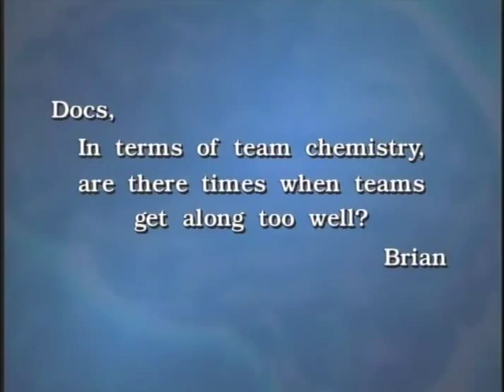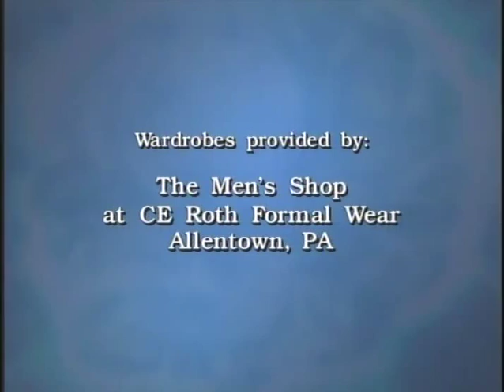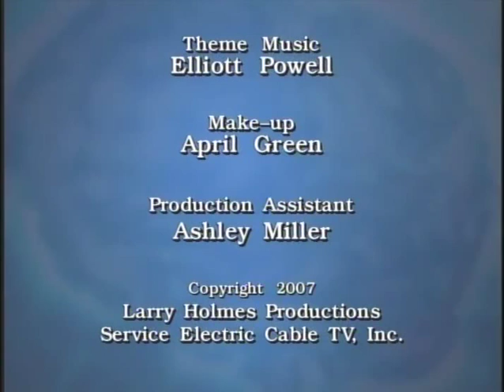What The Heck Were They Thinking?! - Episode 31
Dr. Jarrod Spencer, Sports Psychologist, joins heavy weight champion Larry Holmes for an episode of What The Heck Were They Thinking?! This TV show takes you inside the minds of top sports stars. Episode 31 includes topics such as underdogs, peak performance, team chemistry and much more.